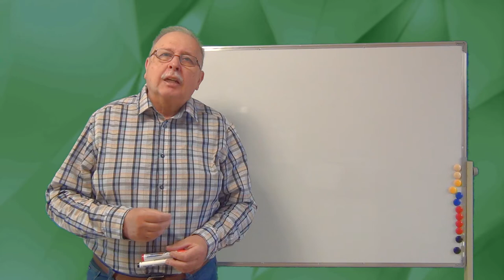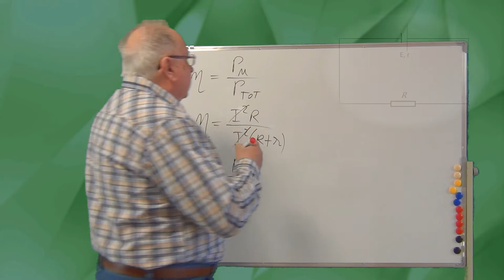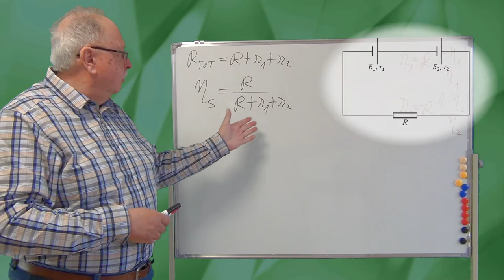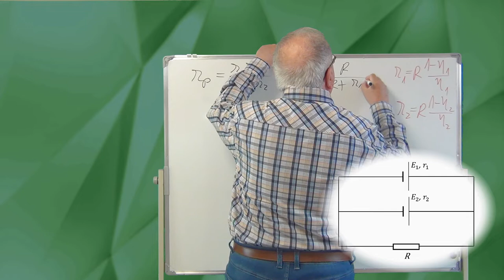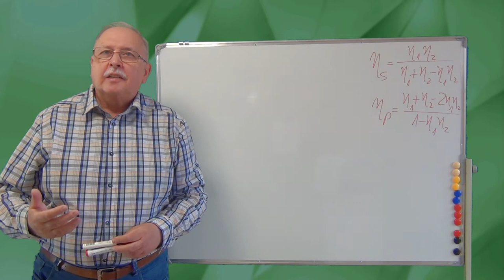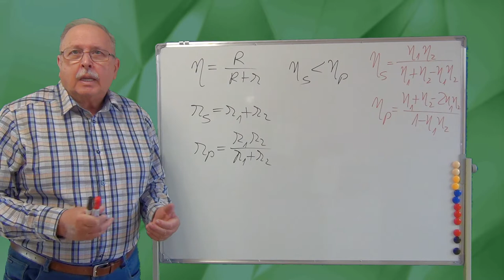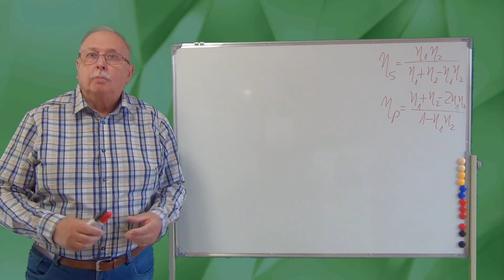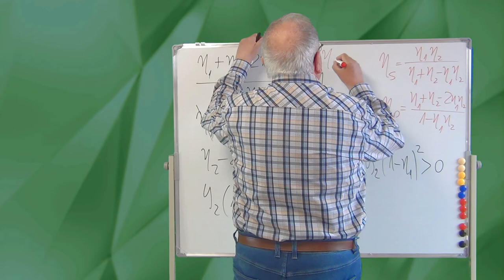PROBLEME REZOLVATE (CURENT CONTINUU 03 - RANDAMENTE)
PROBLEMA CALCULEAZĂ RANDAMENTELE ÎN CAZUL GRUPĂRII SURSELOR.
SUNT CALCULATE RANDAMENTELE UNEI BATERII DE DOUĂ ELEMENTE ÎN CAZUL GRUPĂRII ÎN SERIE ȘI ÎN PARALEL, ÎN FUNCȚIE DE RANDAMENTELE LOR INDIVIDUALE PE UNA ȘI ACEEAȘI REZISTENȚĂ DE SARCINĂ.

LINK
TOTUL DESPRE LEGAREA SURSELOR